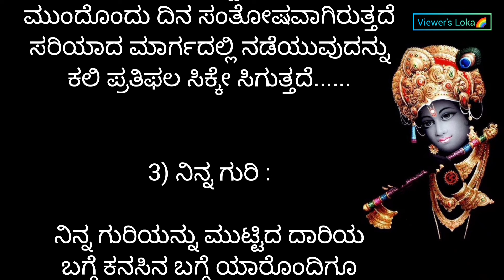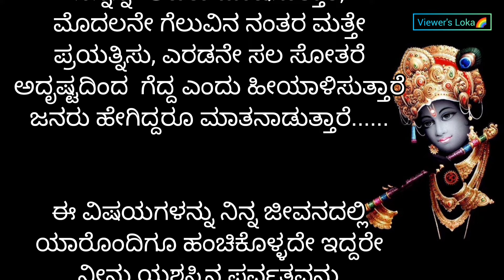ನೀನು ಗೆಲ್ಲಬೇಕಾದರೆ ಈ 5 ವಿಷಯಗಳನ್ನು ಯಾರ ಹತ್ತಿರವೂ ಹೇಳಬೇಡ! ಕೃಷ್ಣ ರಹಸ್ಯ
Welcome to Viewersloka